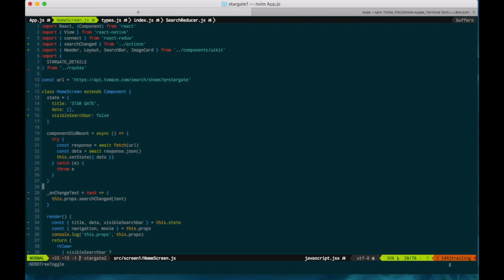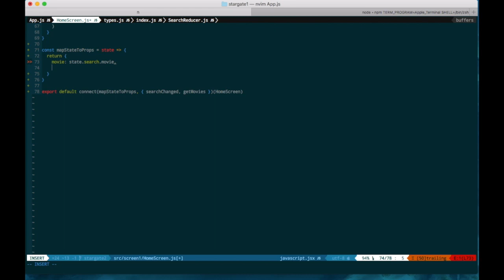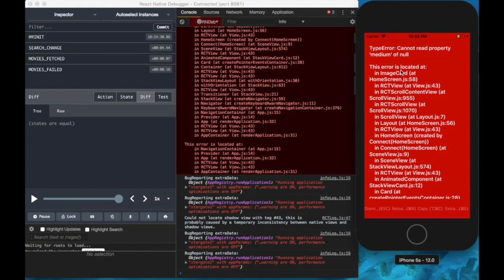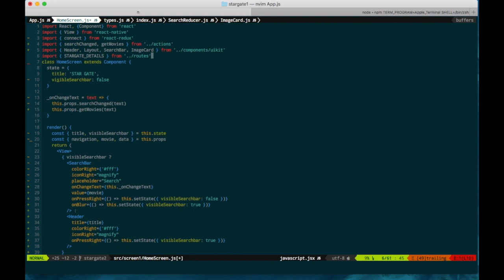Thunk - Redux - React Native - Урок 6 - Level 2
И в завершение мы сделаем запрос на сервер и получим наши фильмы, через Thunk. Сам Redux полностью синхронный, вы можете использовать промежуточное программное обеспечение, такое как redux-thunk для обработки асинхронных действий.

Уроки по разработке мобильных приложений под iOS и Android с библиотекой React Native.